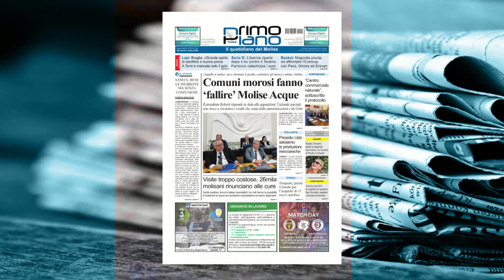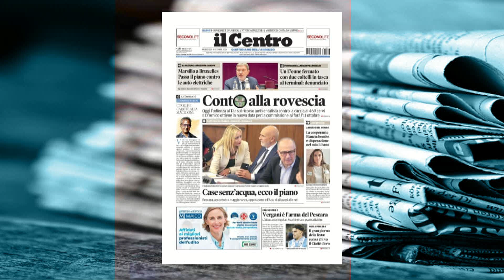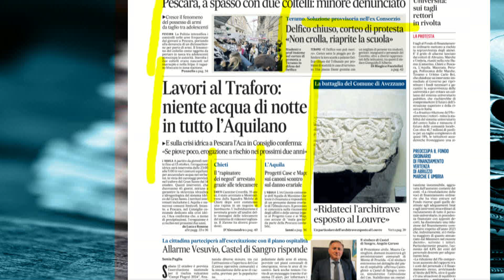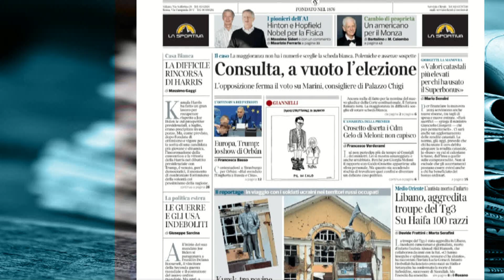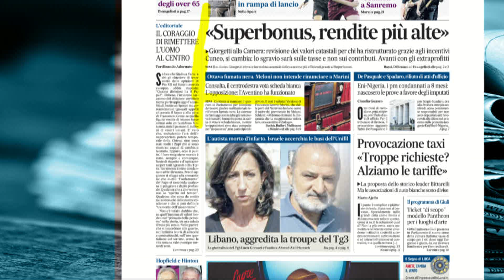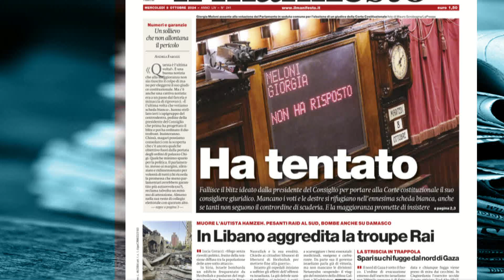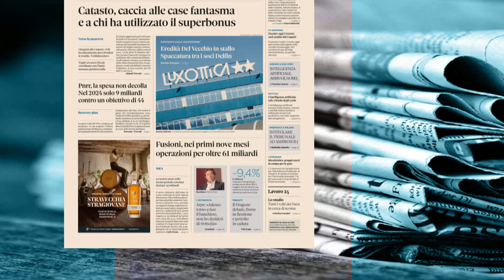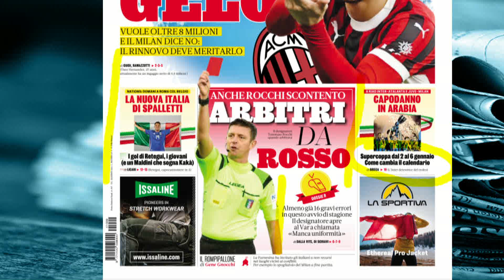Rassegna Stampa – 09/10/2024